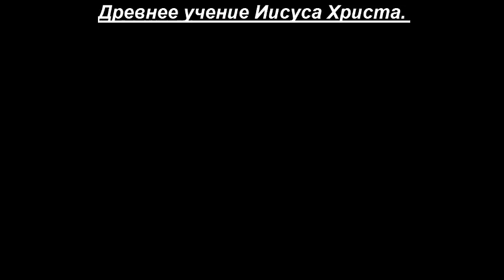Древнее учение Иисуса Христа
Произведение «Древнее учение Иисуса Христаправославие лоо» созданное автором по имени православие лоо, публикуется на условиях лицензии Creative Commons «Attribution» («Атрибуция») 4.0 Всемирная.